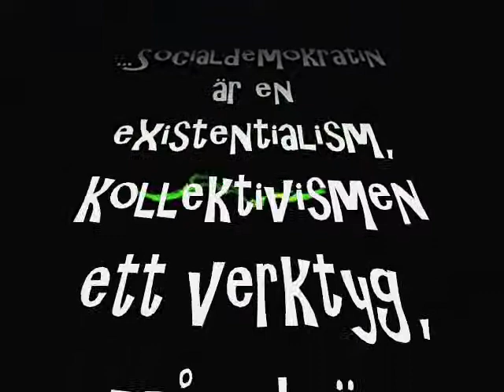Socialdemokratin är en existentialism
"...Socialdemokratin är en existentialism, kollektivismen ett verktyg, målet är individens frihet..."
Some video finish by Youtube